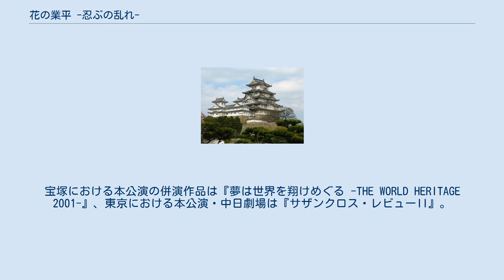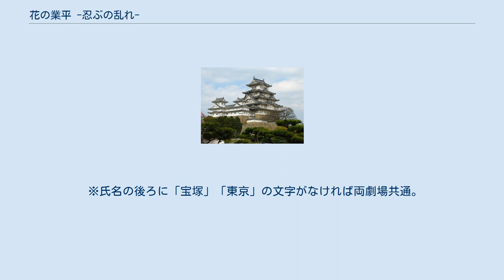花の業平 -忍ぶの乱れ-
『花の業平』-忍ぶの乱れ-（はなのなりひら しのぶのみだれ）は宝塚歌劇団のミュージカル作品。
星組公演。
形式名は宝塚が「新春王朝ロマン」、東京・中日劇場が「王朝ロマン」。
17場。
 作者は柴田侑宏、演出・振付は尾上菊之丞。
宝塚における本公演の併演作品は『夢は世界を翔けめぐる -THE WORLD HERITAGE 2001-』、東京における本公演・中日劇場は『サザンクロス・レビューII』。
 ※『宝塚歌劇100年史（舞台編）』の宝塚大劇場公演のページを参考にしている。
 平安時代の前期における京の都。
在原業平は、歌才に優れ、武勇のも長じ、恋の噂の絶えない雅な貴公子であったが、藤原氏の権勢がはびこる宮廷では出世の道は閉ざされていた。
業平は太政大臣の藤原良房が今上帝の女御にあげようとしている藤原高子と花の宴で出会い、激しい恋に落ちる。
伝説的美貌の貴公子、在原業平と政敵・藤原良房の娘、高子とのままならぬ恋を軸に、平安貴族の世界を妖艶に軽妙洒脱に描いた王朝絵巻。
 ※氏名の後ろに「宝塚」「東京」の文字がなければ両劇場共通。
 ※氏名の後ろに（）は2001、2002年当時の所属組。